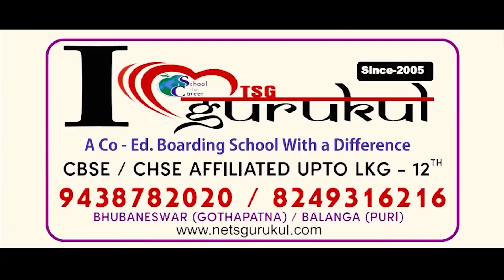ଆସିଲା ବଡ଼ ଖବର ..ଖଟିବେନି ଶ୍ରମିକ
ଆସିଲା ବଡ଼ ଖବର ..ଖଟିବେନି ଶ୍ରମିକ#weathernews